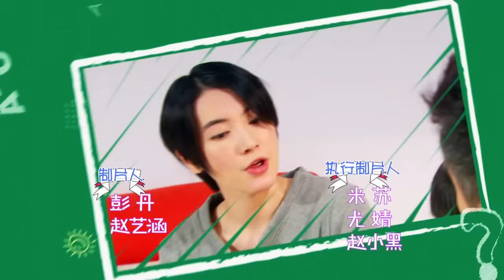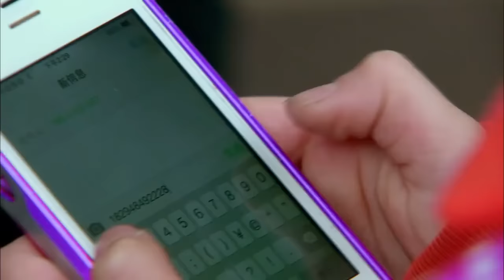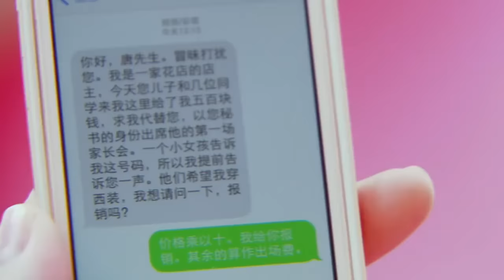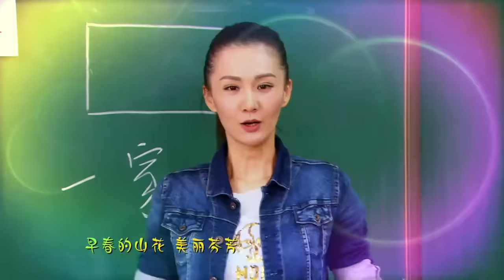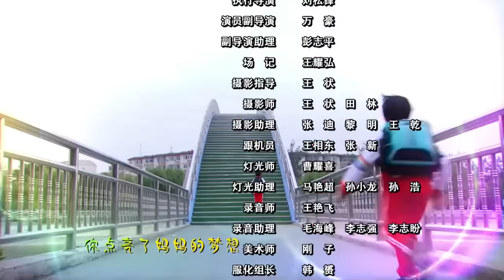YHBOYS 刘冠毅 (Liu Guanyi)《学童进击之新生来袭》 EP10 (2015年）